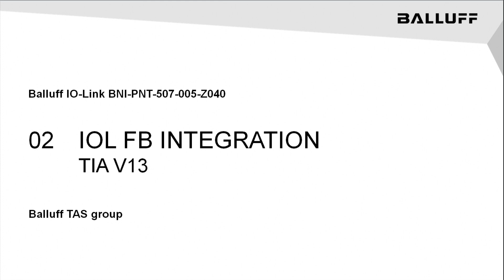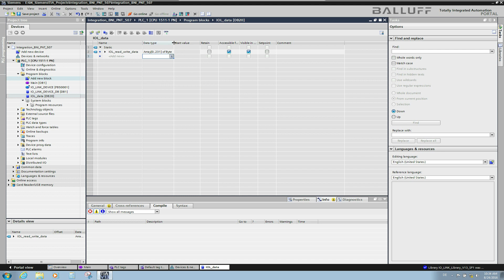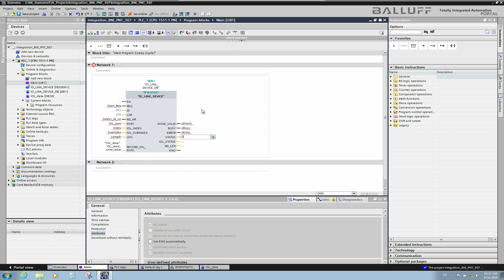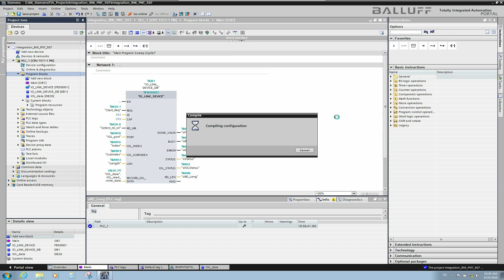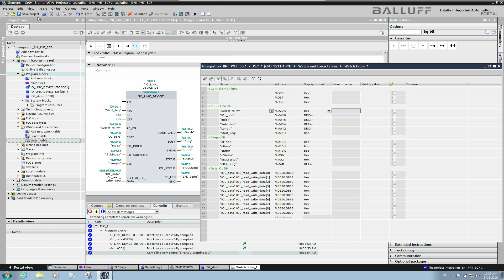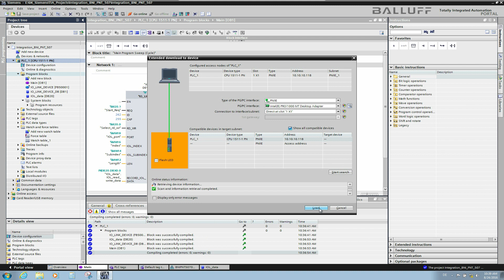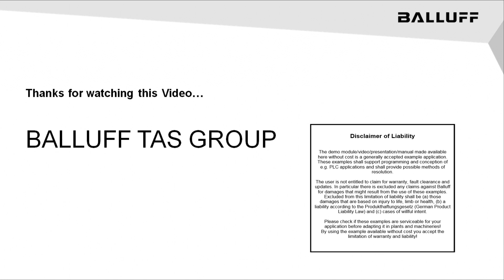BNI Profinet IO-Link FunctionBlock Integration in TIA V13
How to integrate the Profinet IO-Link FunctionBlock in TIA V13